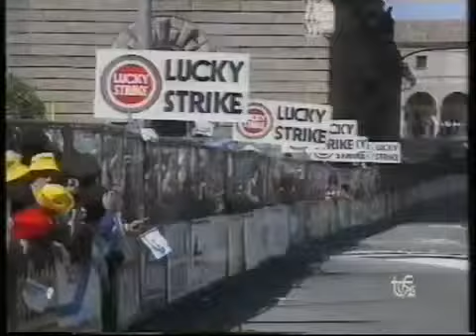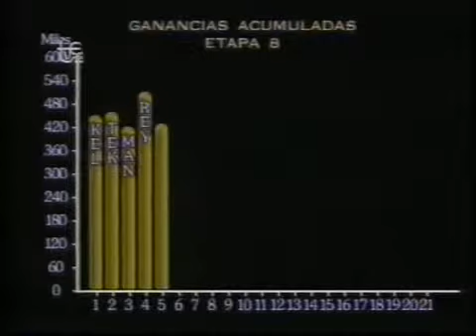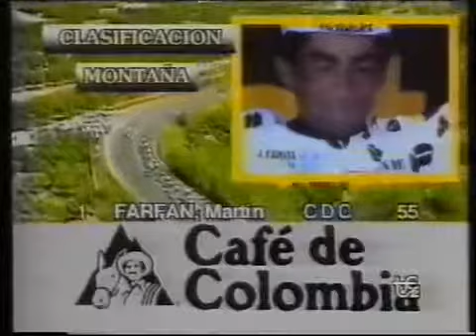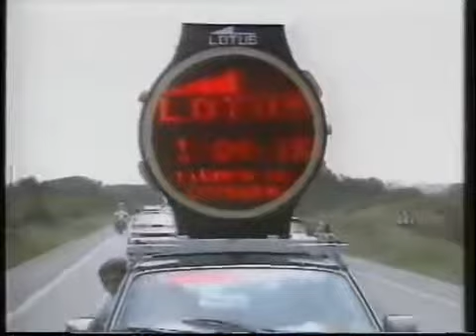Vuelta a España 1989 Pedro Delgado 3ª Parte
Vuelta a España 1989 Pedro Delgado 1ª Parte.

VUELTA CICLISTA A ESPAÑA 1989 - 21º Etapa - destilerias Dyc En la primera parte de la etapa, donde se subían La Morcuera y Cotos, se produjeron una serie de ataques que terminaron con iano.